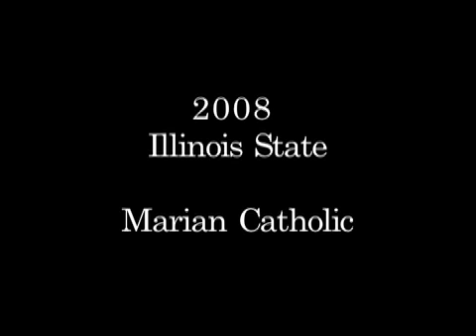Marian Catholic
2008 Illinois State Marching Invitational - Marian Catholic